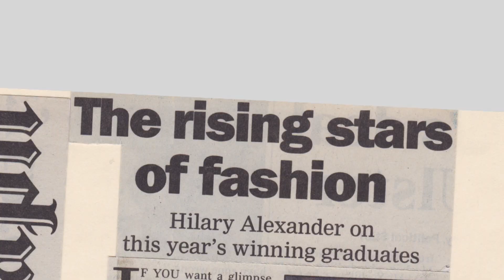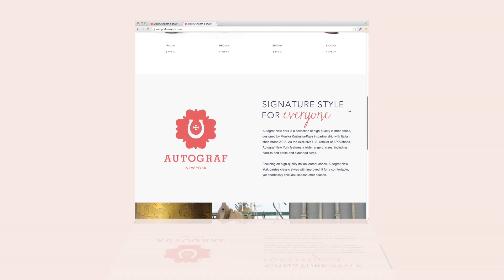DREAM COME TRUE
Autograf New York personal journey from a dream of a 7-year old girl to a DREAM COME TRUE - Real Story, Real Person, Lifestyle, Grateful!
Growing up, I always felt different because my feet were a size 11; they are now a size 12.

As a teenager, I spent a year in high heels that were a size too small. That year was enough to severely injure my still-growing bones, causing me to have corrective foot surgery at the age of 23. This trying experience, combined with my career as a fashion designer, made me a unique expert on the fit of women’s shoes and was a driving force behind the creation of Autograf New York.

Indiegogo Campaign - is devoted to helping women with large feet to buy well made handcrafted designer shoes. Designer Shoes, Boots, All Genuine Leather, leather soles, well made, trendy and fashionable in large sizes, available 365 days a year.

Shop Classic Black Riding Boots, Trendy Cognac Brown Riding Boots, Biker Boots with quilted diamond stitch pattern Engineer Boots, Traditional Chelsea Boots (also known as Beatle Boots), Ankle Boots, Lace Up Boots, Stretch Tall Boots and more...
Sizes US4, US5-10, US11, US12, US13.